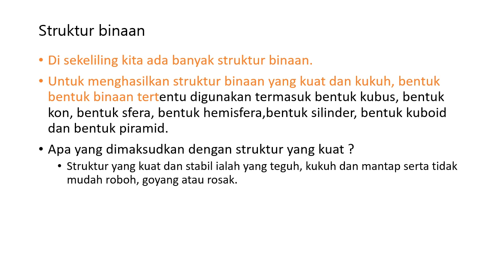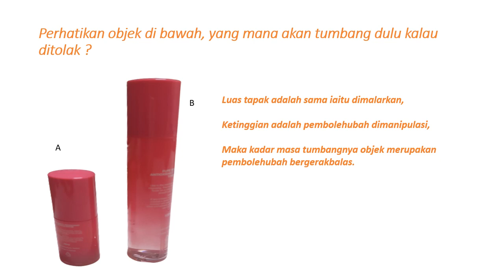# Sains Tahun 5 # Teknologi # Kestabilan dan kekuatan struktur.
# Teknologi Untuk Sains Tahun 5,  memaparkan faktor yang akan mempengaruhi kekuatan, kekukuhan dan kestabilan struktur yang dibina.